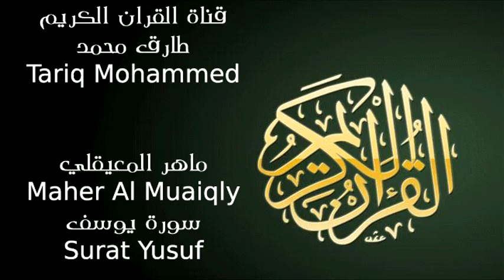ماهر المعيقلي سورة يوسف Maher Al Muaiqly Surat Yusuf FLL HD